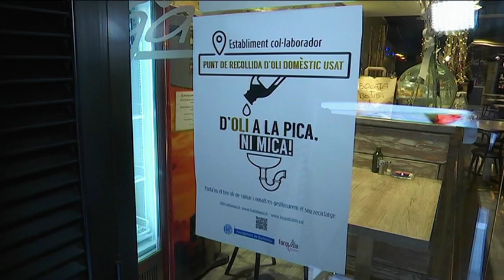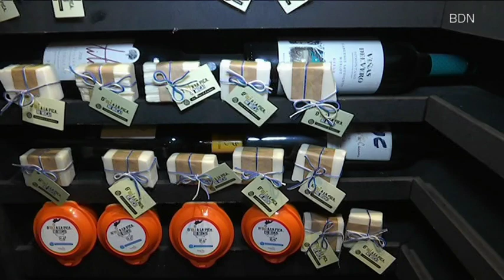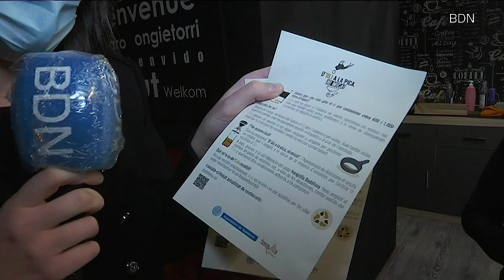Forquilla Badalona i l'Ajuntament inicien la Campanya "D'oli a la pica, ni mica!" -Badalona Tres60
L'Ajuntament de Badalona, conjuntament amb el grup de restauradors «Forquilla Badalona» han posat en marxa aquesta setmana, la campanya «D'oli a la pica, ni mica!». La campanya es va engegar aquest dilluns 22 de març, coincidint amb el Dia Mundial de l'Aigua; amb l'objectiu de facilitar la recollida selectiva de l'oli de cuina usat, que entre altres coses, contamina l’aigua.
Un equip del programa Badalona Tres60 ha anat avui fins a un d'aquests restaurants que són punts clau de recollida de proximitat.